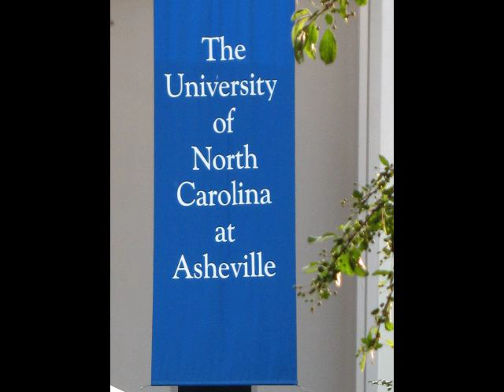justin's graduation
unc class of 2008 and a family of mild freaks